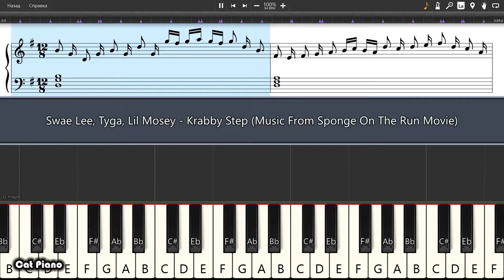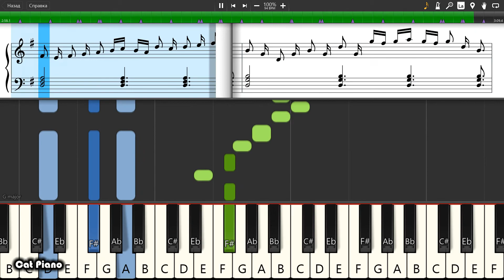Swae Lee, Tyga, Lil Mosey - Krabby Step (Sponge On The Run) Piano tutorial and cover (Sheets + MIDI)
How To Play Swae Lee, Tyga, Lil Mosey - Krabby Step (Music From Sponge On The Run - Movie) on piano To buy archive with all midi files of the channel is available on the link: